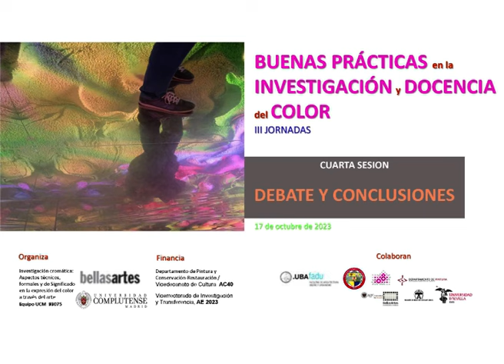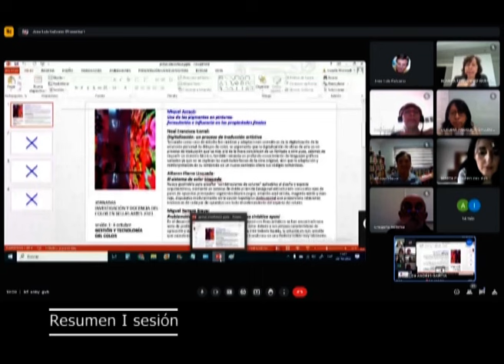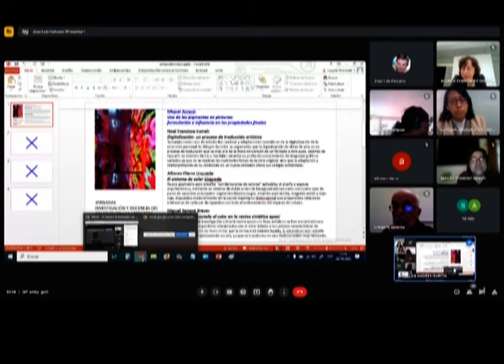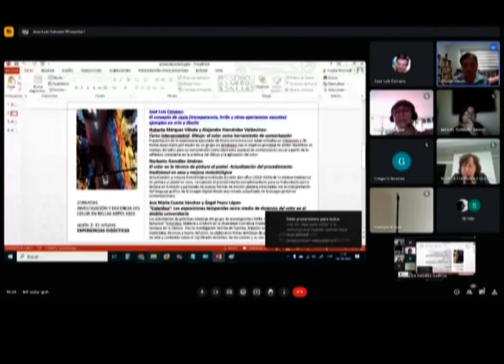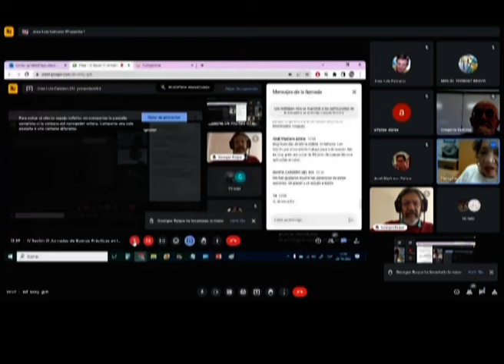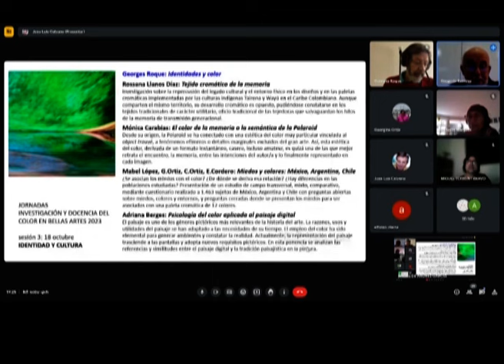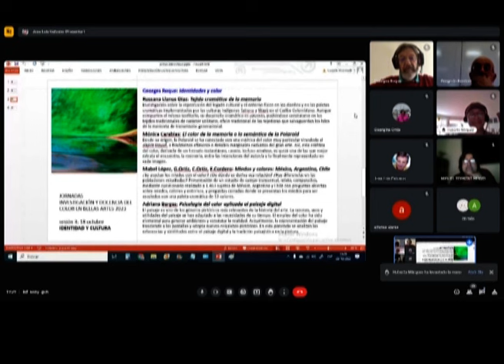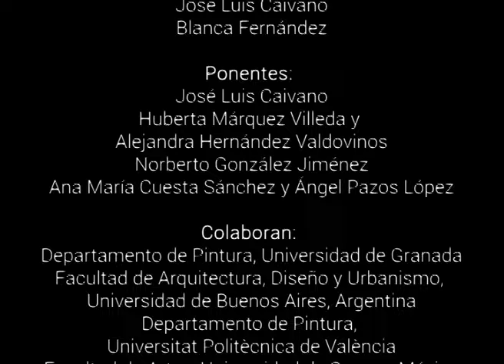III Jornadas de buenas prácticas en la investigación y docencia del color. UCM Sesión IV